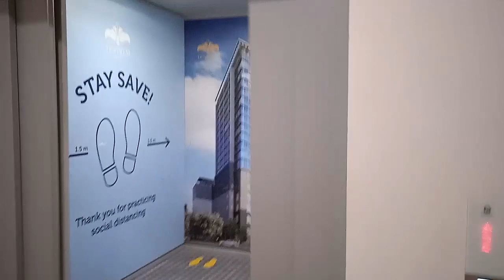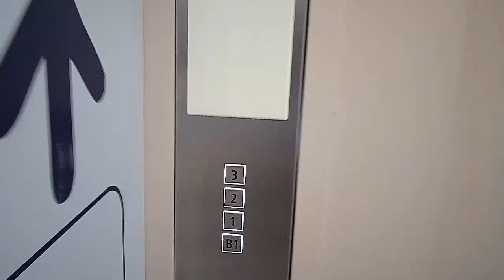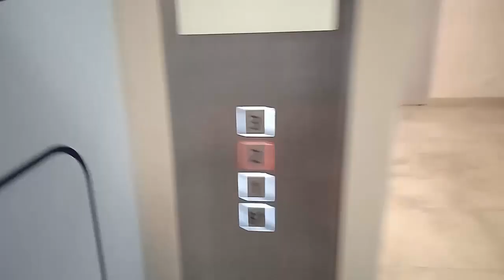Schindler 5500 MRL Freight Elevator at Tentrem Mall, Semarang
2020 Schindler 5500 MRL Freight Elevator at Tentrem Mall, Semarang.

Capacity: X
Floors served: B1, 1, 2, 3 (4 floors)
Model/fixtures: 5500 MRL/Linea 300
Year installed: 2020
History: Original